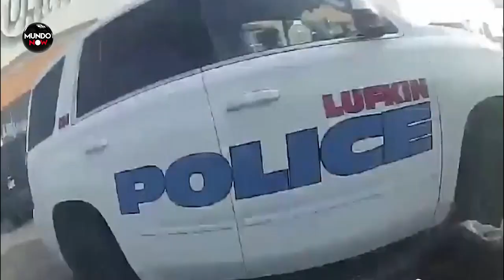Persecución Impactante en Texas: Mujer Escapa en Patrulla Policial y Provoca Caos a Alta Velocidad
En un inesperado incidente en Texas, una mujer logra liberarse de sus esposas y escapar en una patrulla policial, desencadenando una persecución a alta velocidad que duró 23 minutos y alcanzó velocidades de hasta 100 mph. El video muestra los tensos momentos en los que intenta acceder a una escopeta en el vehículo antes de ser finalmente detenida en Zavala. Descubre cómo esta audaz huida se convirtió en una operación de gran envergadura. ¡Imágenes impactantes!